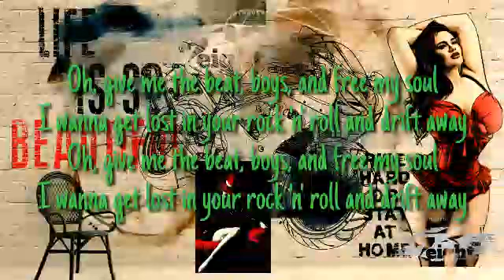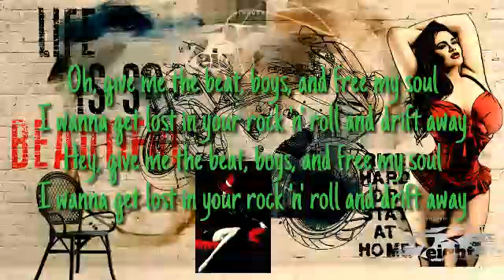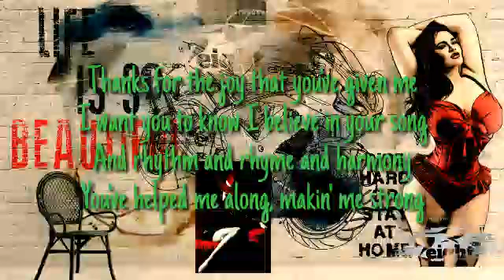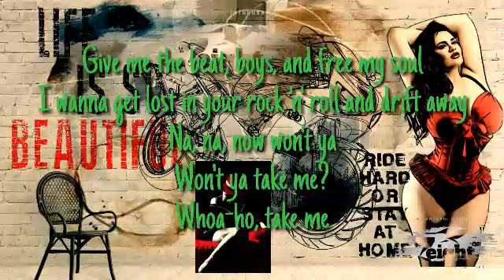Drift Away - Dobie Gray Lyrics